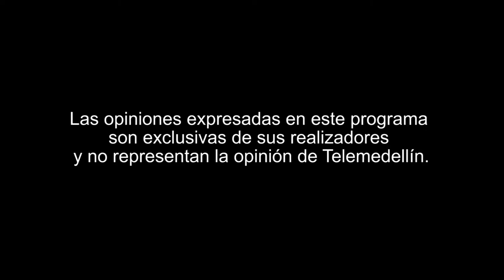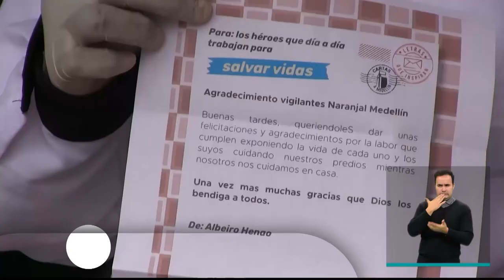SENADOR, Juan Manuel Galán [Un toque de Romero] Telemedellín